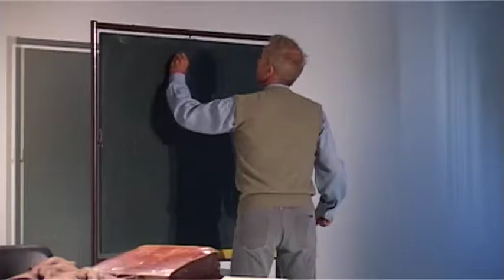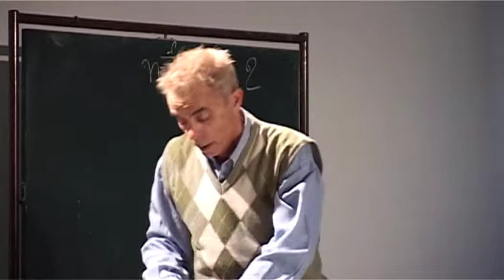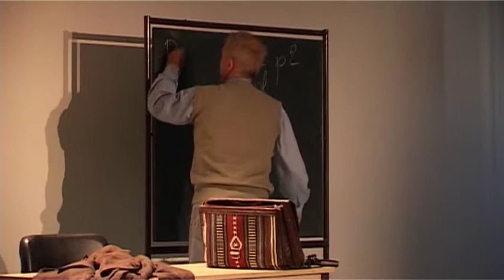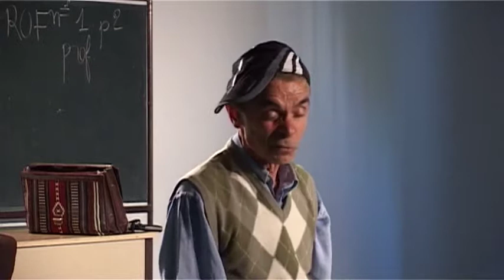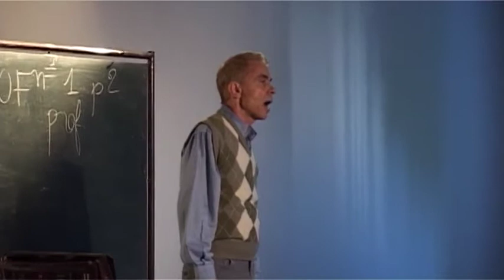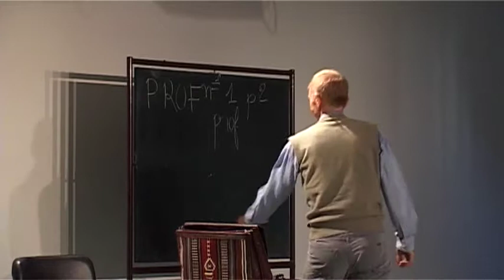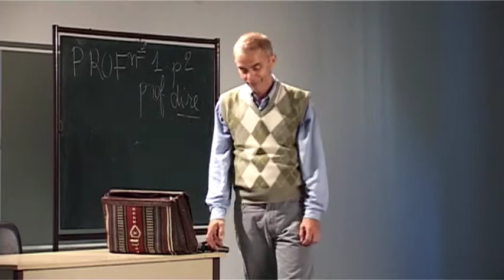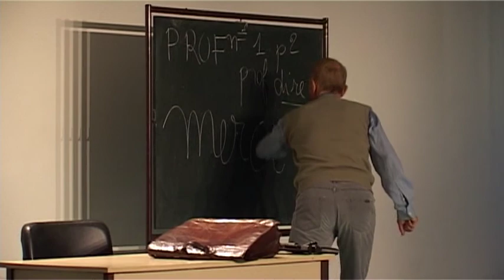Enseigneur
L'enseigneur (Prof) : pièce interprétée par Francis Maréchal le 30/06/2011. Mise en scène : Alain Chaperon. D'après le livre de Jean Pierre Dopagne...
Comment peut-on être "Prof" quand les règles du jeu n'existent plus?
Peut-on aller jusqu'au bout de ses désirs et flinguer la moitié de ses étudiants?
Qu'en penserait la société?
Bien plus qu'un règlement de compte avec l'école( et le théâtre) !